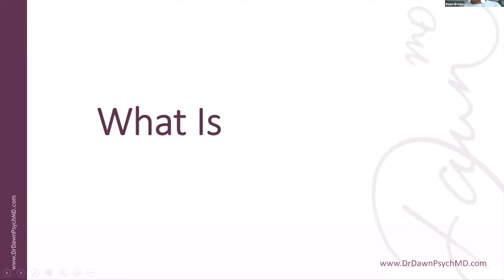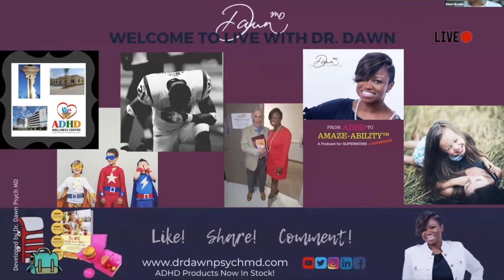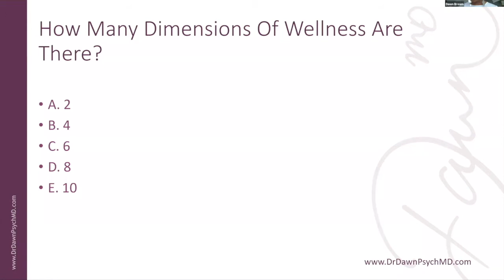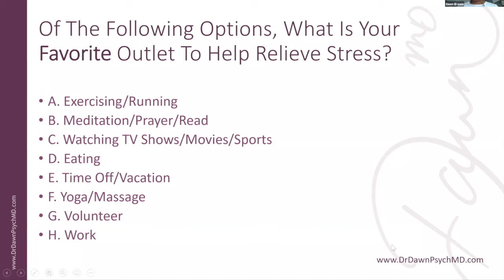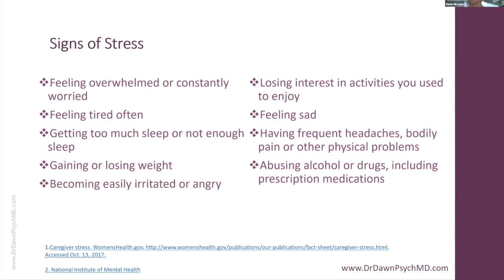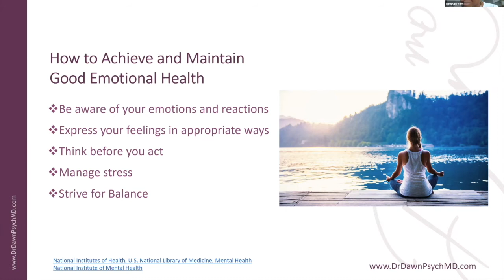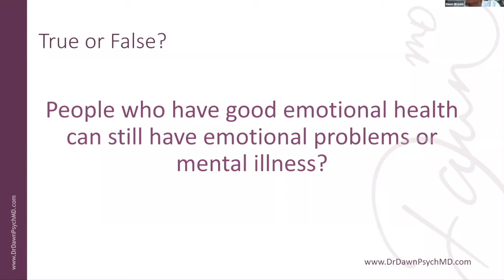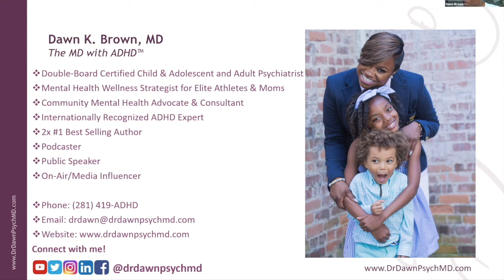Lunch & Learn: Achieving and Maintaining Emotional Wellness for People Who Serve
Lunch & Learn is a monthly interactive and educational event hosted by Up2Us Sports featuring a broad range of speakers ranging from academic researchers to grassroots organizers at local sports organizations.

On May 26, 2021, Up2Us Sports partnered with Dr. Dawn Brown to discuss with everyone ways to prioritize emotional wellness and reconnect with our why.

Dr. Dawn Brown is a nationally acclaimed Child, Adolescent, Adult, and Sports Psychiatrist. Dr. Brown is a two-time best-selling author, Forbes writer, blogger, podcaster, producer, keynote speaker, and media influencer. Much of her work has focused on the intersection of sports and mental health, particularly related to elite athletes. Dr. Brown completed a Doctorate of Medicine and an Adult Psychiatry Residency at the Saint Louis University School of Medicine.

These events are open to Up2Us Sports staff, coaches, Board members, host sites, and member organizations. If you would like to become a member, and join for free, you can do so